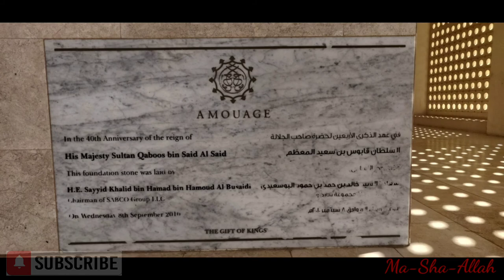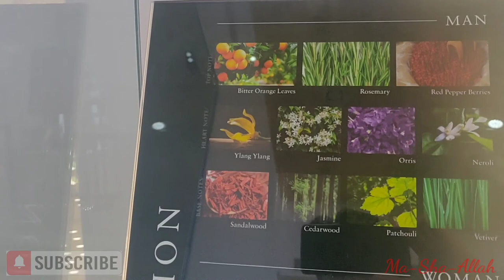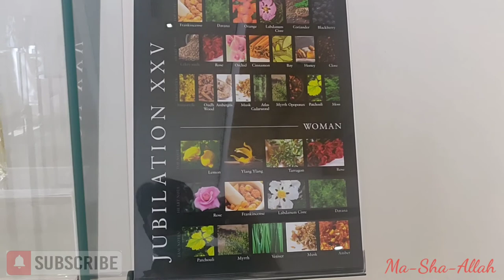Vlog 15 - Amouage factory - the choice of kings